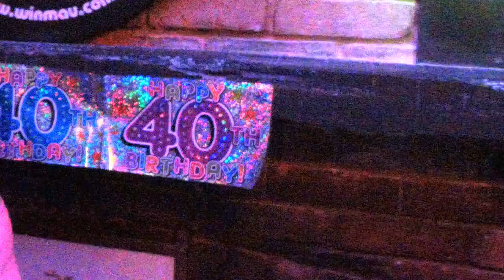KDJ Leon & Disco1 Presents Karaoke Arena Tavern Vickies Birthday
Venue  : Arena Tavern  - Letchworth With KdjLeon
Singer  : Vickie S
Song  : This Is me
Artist : The Greatest Showman
Rating :

Camera : Mevo Live camera studio
Equipment : Evox 8's , Denon Dn6000Mkii
Software : Serato Dj & Serato Video